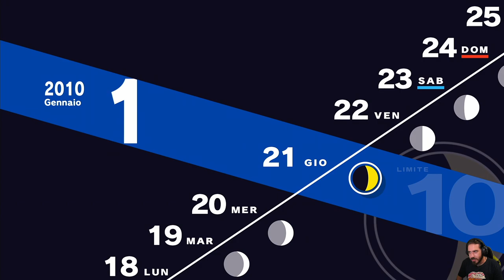Persona 3 Reload [Blind Run] - EP 70 - Forza Vitale